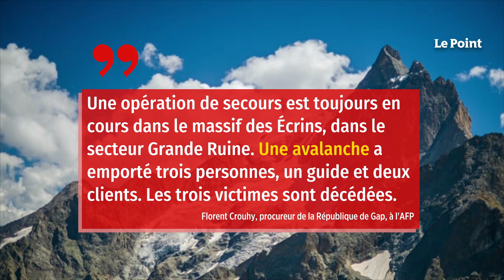Hautes-Alpes : trois skieurs de randonnée meurent dans une avalanche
Trois skieurs de randonnée sont morts lundi matin, emportés par une avalanche dans le massif des Écrins (Hautes-Alpes), a-t-on appris auprès du parquet de Gap. Selon les premiers éléments, les trois victimes ont été emportées par une coulée de neige dans un couloir situé à environ 3 200 mètres d'altitude, à proximité du refuge Adèle Planchard, sur la commune de Villar-d'Arène.